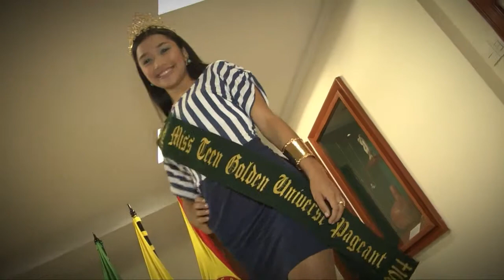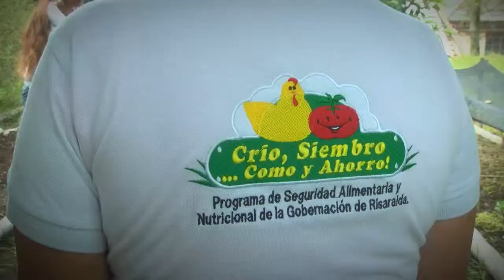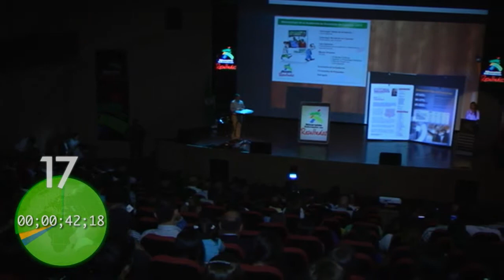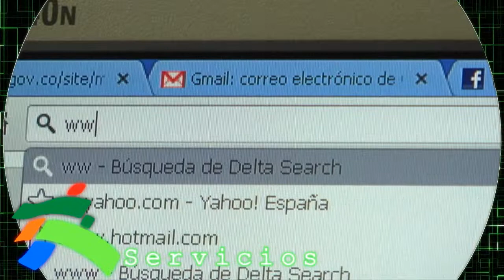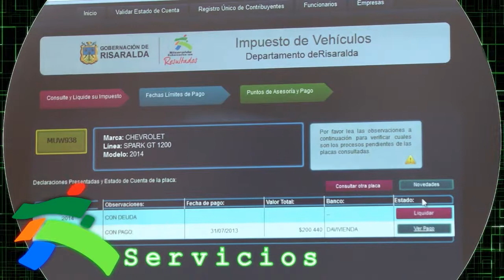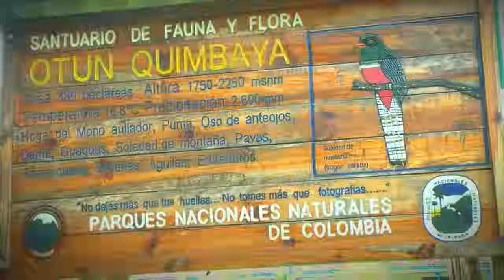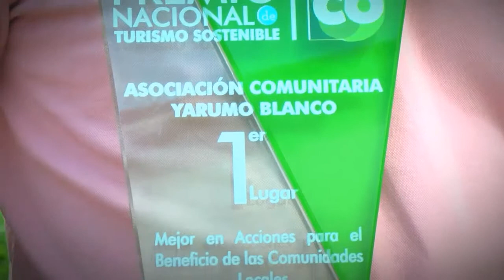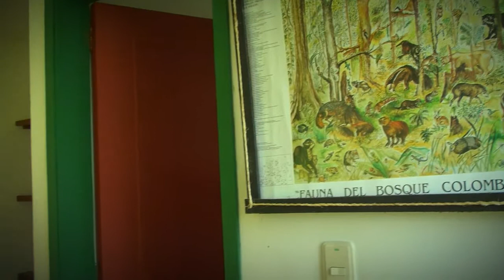Risaralda Gobernación con Resultados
Conozca los hechos que han sido noticia con Resultados para la Gente en Risaralda. Hechos que son Noticia con Resultados para la Gente en Risaralda.